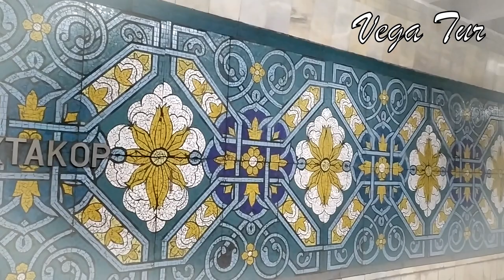Метро Пахтакор Ташкент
Метро Пахтакор (переводится как хлопкороб) относится к Чиланзарской линии Ташкентского метро. Территориально это находится недалеко от стадиона Пахтакор. Выходы из метро ведут в сторону бывшей Навоийской ярмарки и в сторону стадиона Пахтакор. Недалеко от метро расположена старая Ташкентская телебашня. Со станции Пахтакор есть коридорный переход на станцию Навои. Таким образом, с Чиланзарской линии метро можно перейти на Узбекистанскую линию.